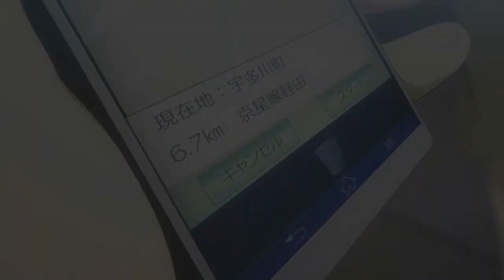Persona 5 Royal es MONSTRUOSO - Análisis y opinión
Introducción - 0:00
Argumento - 1:34
Personajes - 3:41
Mecánicas y jugabilidad - 4:41
Gráficos y estilo artístico - 8:02
Banda sonora - 8:45
Conclusión y valoración final - 9:39